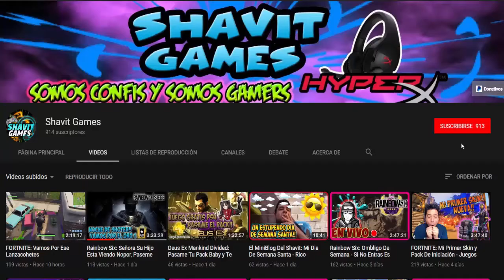Rainbow Six: Jugando Con Operadores Random // Esp Mex //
Rainbow Six: Jugando Con Operadores Random - La App Da La Orden // Esp Mex //

Shavit Games